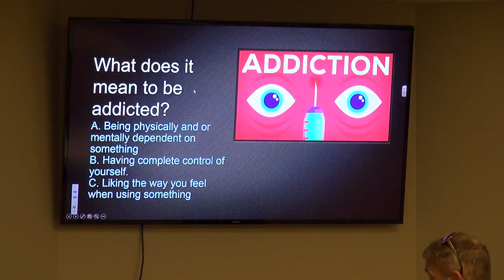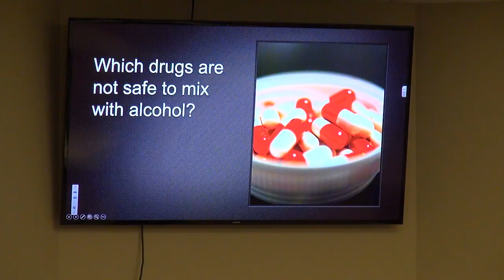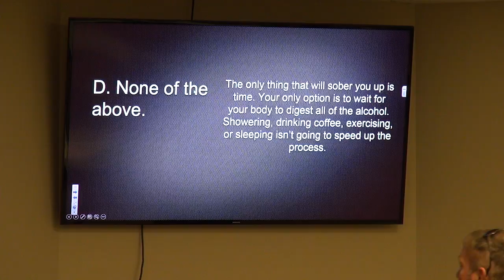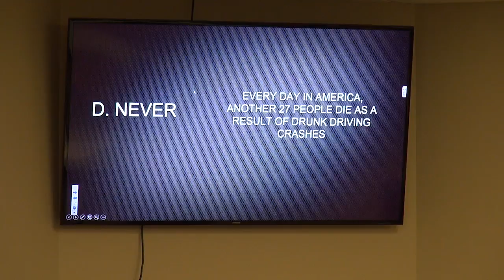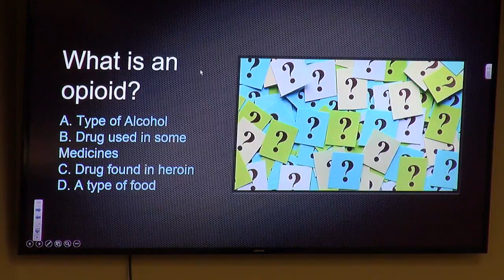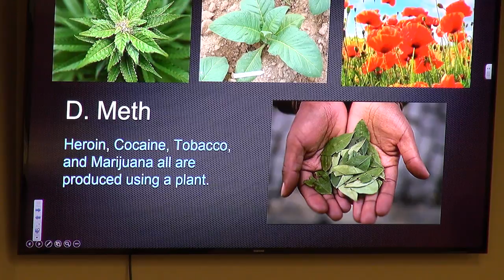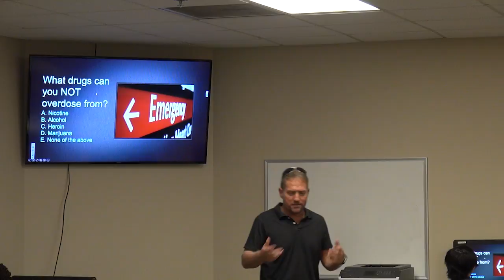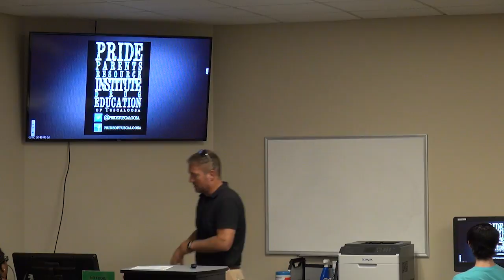PRIDE 9 27 17 Presentation